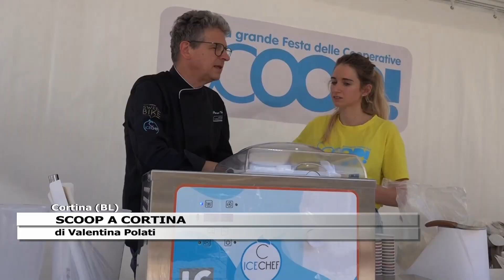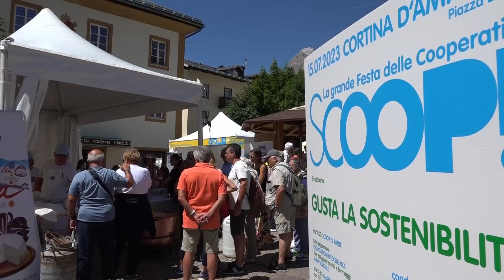SCOOP A CORTINA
Il modello cooperativo, alternativa sostenibile: è questo il messaggio che restituisce la maratona di proposte condensate nella quinta edizione di Scoop!, la grande festa delle cooperative bellunesi e trevigiane promossa e realizzata da Confcooperative Belluno e Treviso, svoltasi a Cortina d’Ampezzo nei giorni scorsi